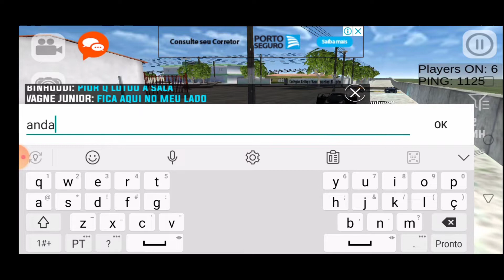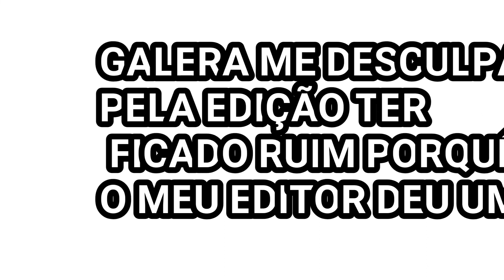CARROS REBAIXADOS ONLINE-ROLÊ INSANO NO CARROS REBAIXADOS ONLINE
META DE INSCRITOS:700 INSCRITOS

EDITOR DE VÍDEOS:POWERDIRECT PRO
EDITOR DE CAPA:PICS ART
CELULAR,CÂMERA:LG K40S
IDADE:12

CARROS REBAIXADOS ONLINE/REBAIXADOS ELITE BRASI/VAGNE JUNIRO/JOGO/A VOLTA DO CARROS REBAIXADOS ONLINE/ ROLÊ PELA CIDADE/ROLÊ COM OS AMIGOS NO CARROS REBAIXADOS ONLINE

VAGNE JÚNIOR